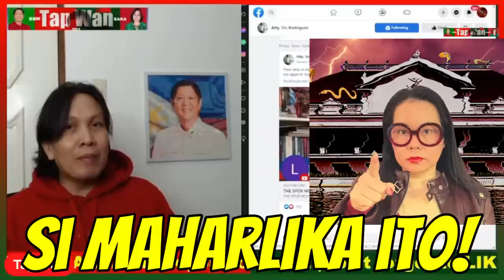Maharlika, patuloy sa mga binibitawang di-magandang salita laban kay PBBM at FLLAM?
Maharlika, patuloy sa mga binibitawang di-magandang salita laban kay Pangulong Bongbong Marcos at First Lady  Liza Araneta-Marcos???